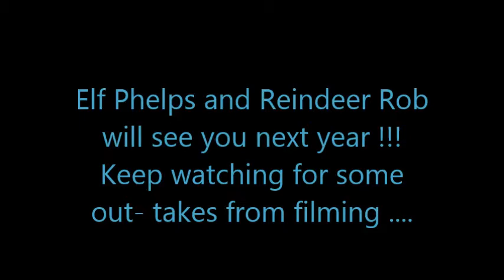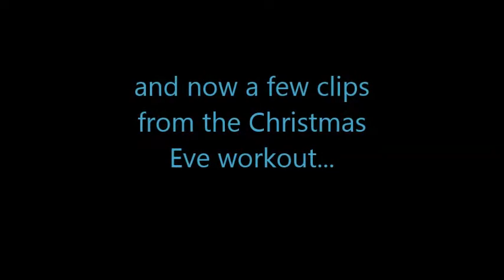The Unit Fitness Godmanchester advent day 25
No workout today - just enjoy the video and eat lots!!!